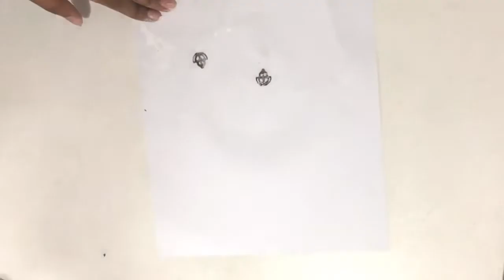Mixed media tag||Using distress ink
It’s my first actual tutorial video. Hope you guys will like it. :)
Used supplies:
1. Cardstock tag
2. Tracing paper
3. Mod podge
4. White acrylic paint
5. Distress ink by rangers (sugar spun)
6. Local ink (magenta)
7. Stencil
8. Homemade gesso
9. Metal filigree
10. Metal corner
11. Paper flowers (pink)
12. White foam rose
13. Half pearls
14. White pearl acrylic paint
15. Pink ribbon
16. Chipboard frame
17. Strong adhesive (uhu glue)
18. Leaf paper cutouts